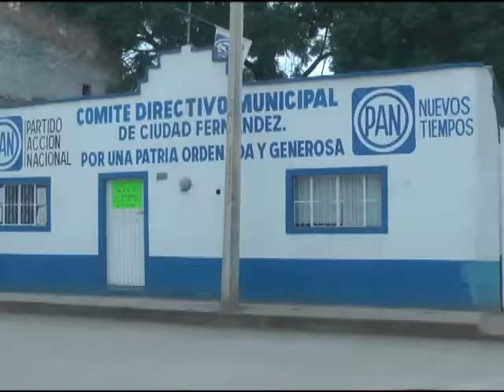ESTE DOMINGO 14 DE DICIEMBRE, PANISTAS DECIDIRÁN EL FUTURO DE SU PARTIDO: GILDARDO